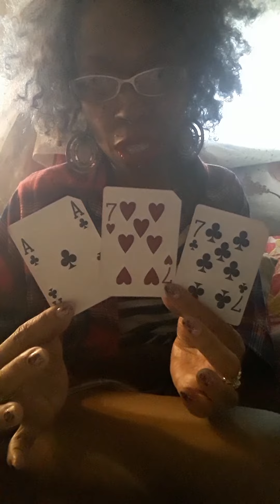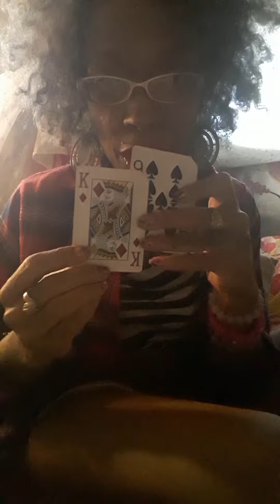Puta Say No... It's Doña Quickie...💸